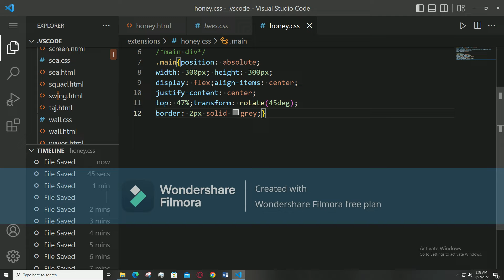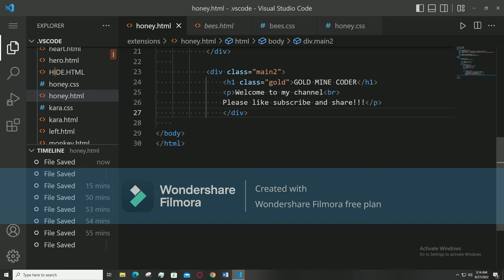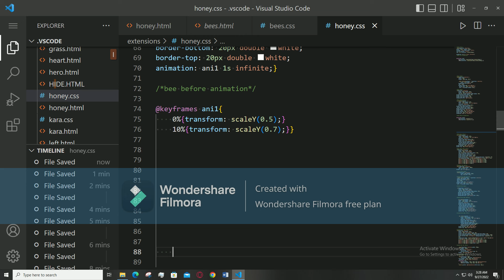HONEY BEES ANIMATED BACKGROUND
HELLO FREIENDS I MADE THIS ANIMATED BACKGROUND JUST FOR FUN.
CSS ONLY!!!